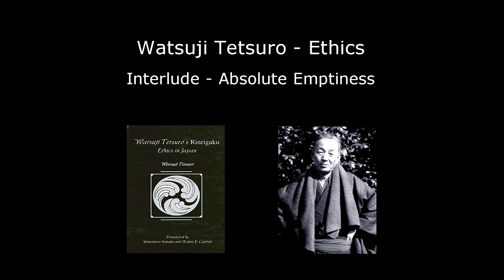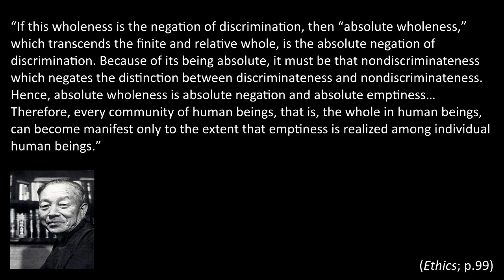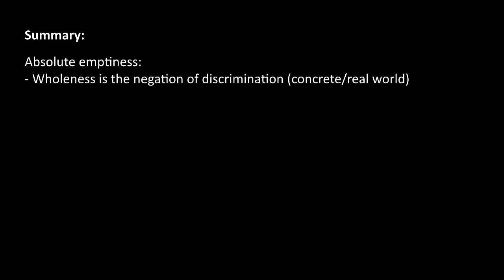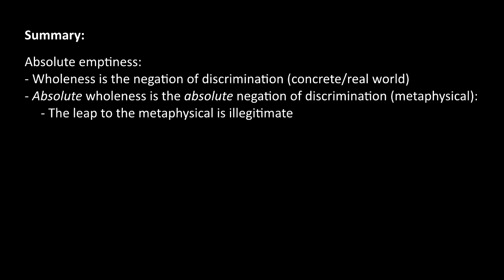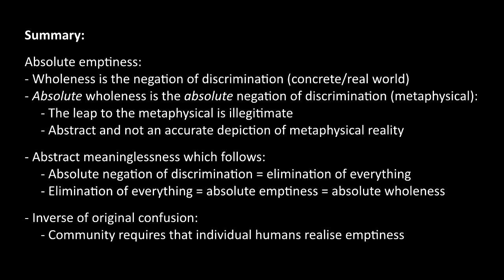Watsuji - Ethics (Interlude - Absolute emptiness)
In this video, we take a (related) break from the flow of Ethics, to investigate the introduction of the Buddhist idea of absolute emptiness into Watsuji’s philosophy. I’m going to be fairly critical of Buddhist metaphysics in this one. Don’t say you weren’t warned.

00:00 Introduction
03:40 The quote
04:40 Wholeness is the negation of discrimination (concrete)
11:57 Absolute wholeness is the absolute negation of discrimination (metaphysical)
14:31 How the metaphysical proposition differs from the concrete one
18:08 What is wrong in the metaphysical proposition
28:39 Negating the distinction between discriminateness and non-discriminateness
30:32 Absolute emptiness
33:40 The problem with absolute emptiness
36:27 The arc from concrete to metaphysical to concrete
41:20 Summary